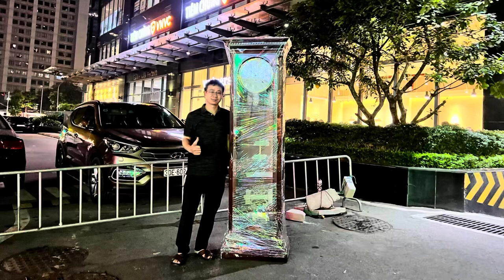Không quản đêm muộn, chiếc Howard Miller 610-686 kiểu dáng Khải Hoàn Môn đã về Thanh Xuân, Hà Nội